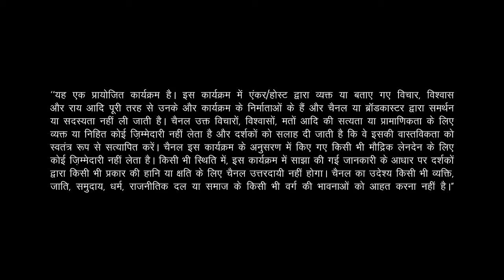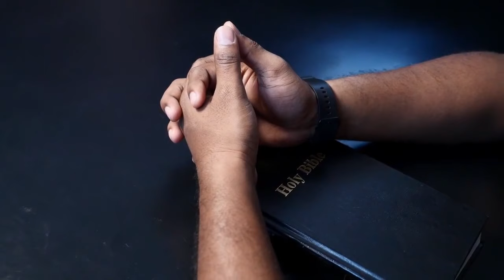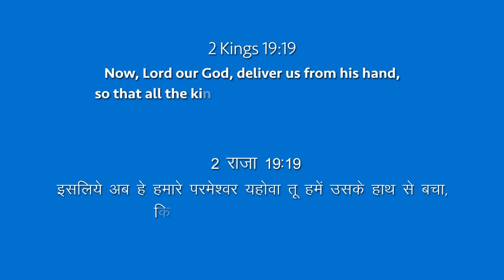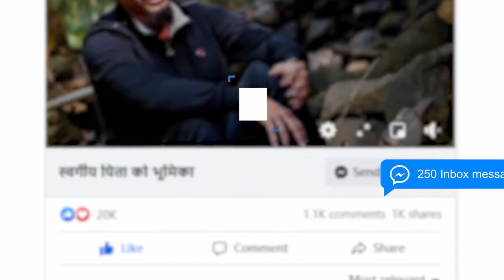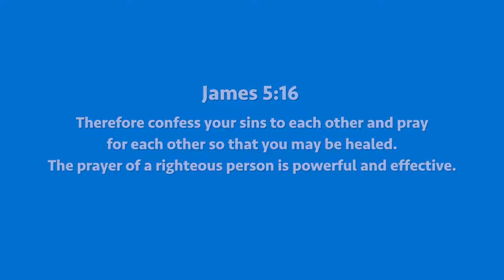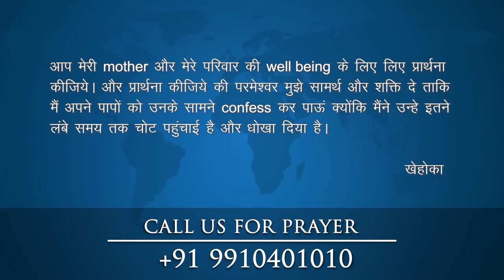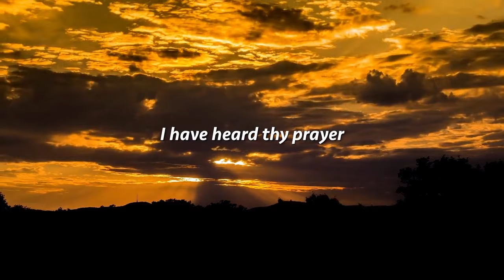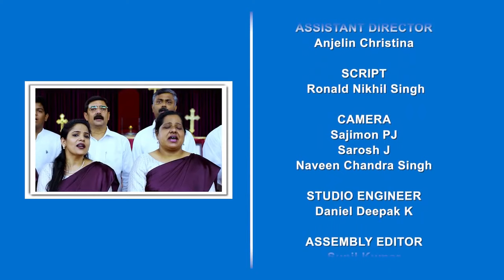Ek Nayee Zindagi - 26th July 2022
Hindi 3608

Now, LORD our God, deliver us from his hand, so that all the kingdoms of the earth may know that you alone, LORD, are God. - 2 Kings 19:19